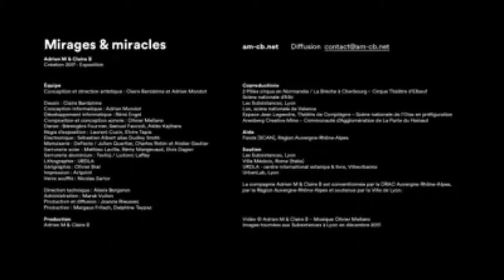Virtual reality Paintings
Hey, this is my homepage, so I have to say something about myself. Sometimes it is hard to introduce yourself because you know yourself so well that you do not know where to start with. Let me give a try to see what kind of image you have about me through my self-description. I hope that my impression about myself and your impression about me are not so different. Here it goes.

 I am a person who is positive about every aspect of life. There are many things I like to do, to see, and to experience. I like to read, I like to write; I like to think, I like to dream; I like to talk, I like to listen. I like to see the sunrise in the morning, I like to see the moonlight at night; I like to feel the music flowing on my face, I like to smell the wind coming from the ocean. I like to look at the clouds in the sky with a blank mind, I like to do thought experiment when I cannot sleep in the middle of the night. I like flowers in spring, rain in summer, leaves in autumn, and snow in winter. I like to sleep early, I like to get up late; I like to be alone, I like to be surrounded by people. I like country’s peace, I like metropolis’ noise; I like the beautiful west lake in Hangzhou, I like the flat cornfield in Champaign. I like delicious food and comfortable shoes; I like good books and romantic movies. I like the land and the nature, I like people. And, I like to laugh.

 I always wanted to be a great writer, like Victor Hugo who wrote "Les Miserable", or like Roman Roland who wrote "John Christopher". They have influenced millions of people through their books. I also wanted to be a great psychologist, like William James or Sigmund Freud, who could read people’s mind. Of course, I am nowhere close to these people, yet. I am just someone who does some teaching, some research, and some writing. But my dream is still alive.

This is a brief introduction of myself. If you are interested in knowing more, read my articles or take a look at my pictures. Do not expect too much, and keep your sense of humor.